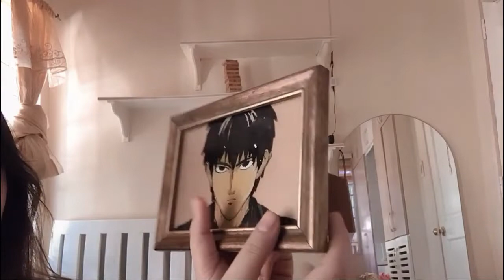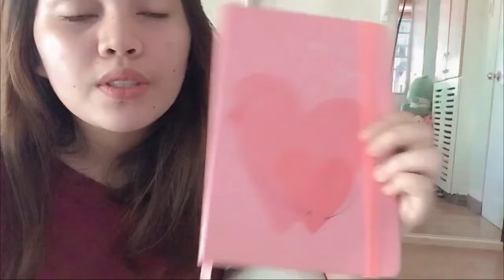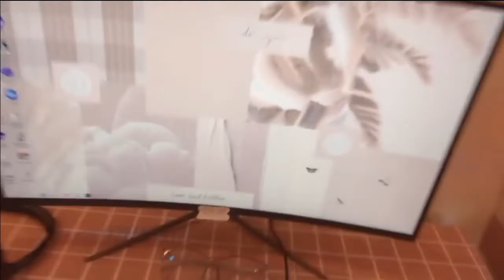CLEAN WITH ME + Affordable Purchases (TITA FINDS) | Jay Ann Obena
I'm so excited to share it with you guys yung process ng aking room and also I'm so happy na e share sa inyo yung mga affordable purchases from shopping online hehe. Keep safe and enjoy watching!!! 😚😋